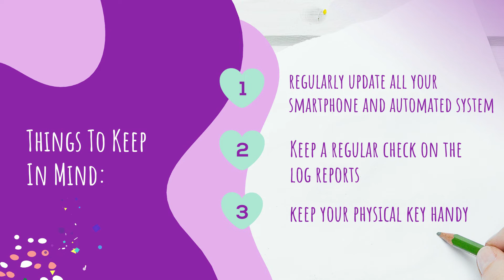Why Are Smart Locks Safer Than A Traditional One?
Do you often lose your keys and are frequently stuck waiting for the locksmith? Then, you need to invest in a smart lock which is an automated locking system that you can control via a keypad, touchscreen, or phone. Here are some reasons why smart locks are safer than traditional locks and are considered one of the best ways to improve your door security